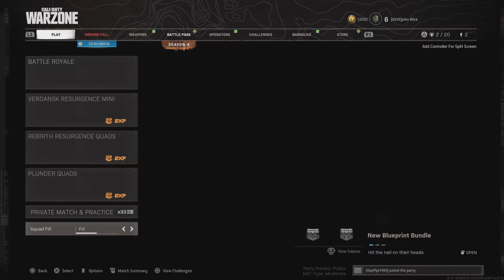Call of Duty Warzone Cristiano Ronaldo